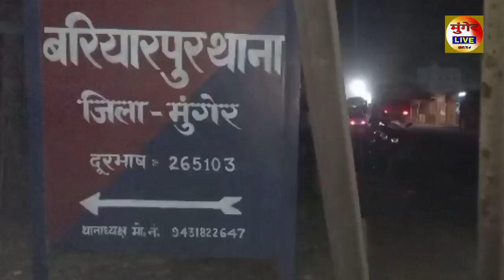बड़ी खबर मुंगेर के बरियारपुर से हैं देखिए